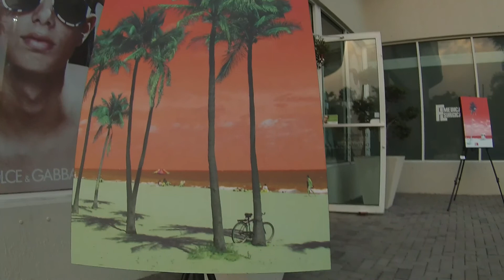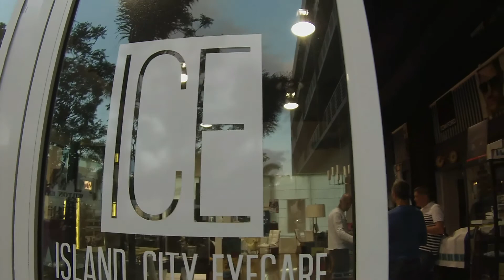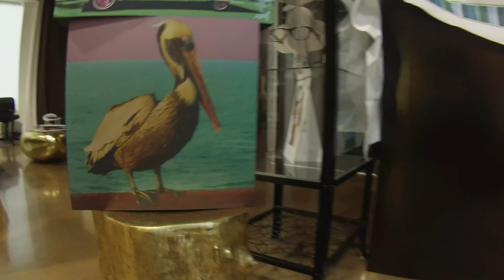ICE MBRANT Video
Flashback from this months Island City Art Walk featuring MBrant (Michael Brant Perna) as the pop artist of the month! Hosted by ICE (Island City Eyewear) Thank you to Dr.Allan and the Island City Artwalk for hosting my work! Enjoy the video :)